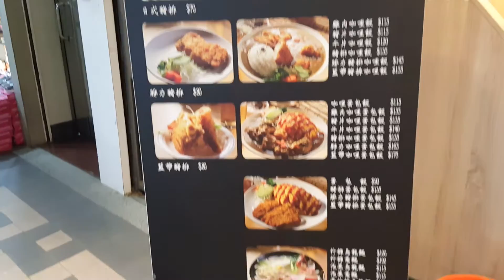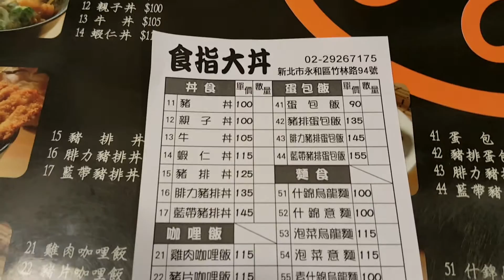2016/04/25/永和區 食指大丼（歇業）【Meck大叔】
店名：食指大丼
地址:新北市永和區竹林路94號